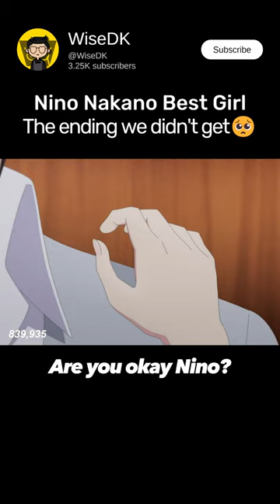Nino Nakano BEST GIRL ❤️❤️🥺 Change my mind!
Anime: Quintessential Quintuplets the Movie